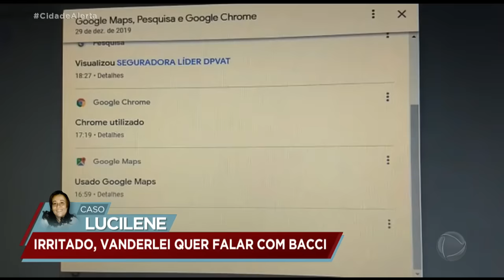Caso Lucilene: Bacci e Bruna confrontam Vanderlei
Sócio do hotel de Lucilene e suposto namorado da empresária desaparecida desde o Natal, Vanderlei está no centro das investigações. A família de Lucilene, desde o início do caso, lança as suspeitas contra o homem. Nesta quarta-feira (15), Vanderlei falou ao vivo com o apresentador Luiz Bacci e com Bruna, nora de Lucilene. Mais uma vez, ele negou qualquer envolvimento amoroso com a empresária e procurou rebater os indícios que pesam contra ele. Veja!